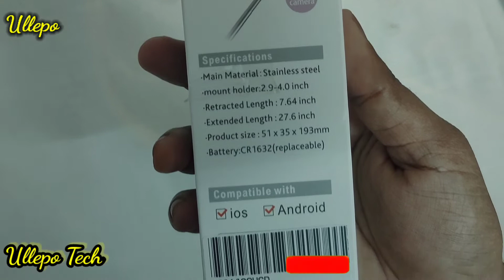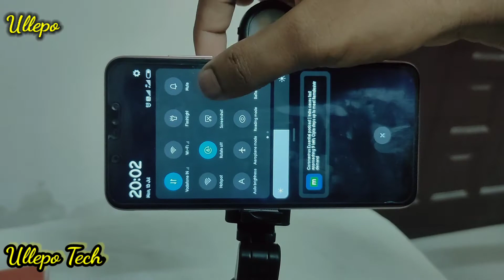Selfie stick Cum Tripod for Youtubers and Vloggers cost Rs. 1150|ullepo|youtubers Accesories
Hi Friends
In this video we are going to see the unboxing of a Tripod used by YouTubers for recording videos.

Voice: Srinivasan S
Edit and Supervision:Sariga Ravichandran

In this channel we provide Contents regarding
1.Cooking-Srisa's Kitchen
2 Arputha Alayalangal-We Visit different temples and the Temples information.
3. DIY
4. Educational Videos.
5. Banking related Stuffs
6. Social Awareness Videos.
7.Tech Related -Ullepo Tech